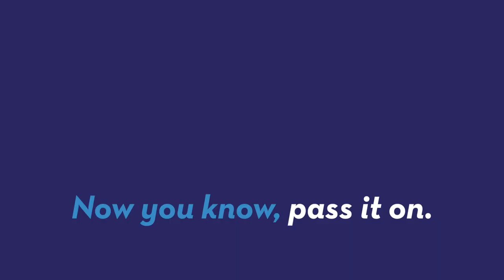Dog brings $1,000 worth of marijuana home to her owner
A black lab mix named Miley unknowingly kicked off a drug investigation when she brought home a bag filled with $1,000 worth of marijuana. Gillian Pensavalle (@GillianWithaG) explains.